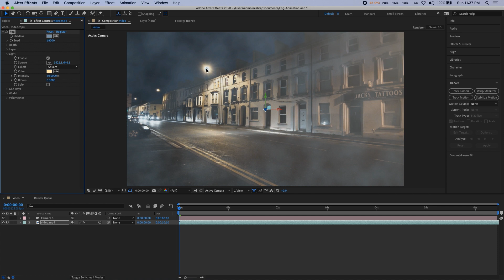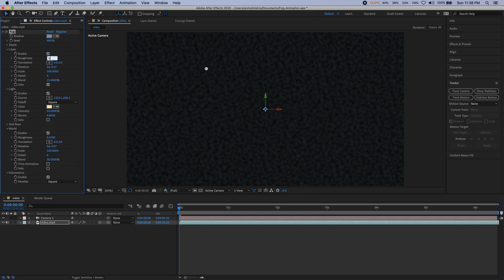Fog for After Effects and Premiere Pro Overview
Fog effect allows the user to create a layer of fog, diffusion and mist instantly, without the use of depth maps.